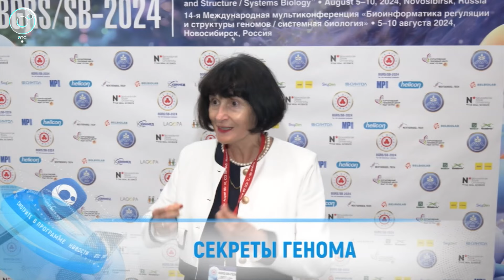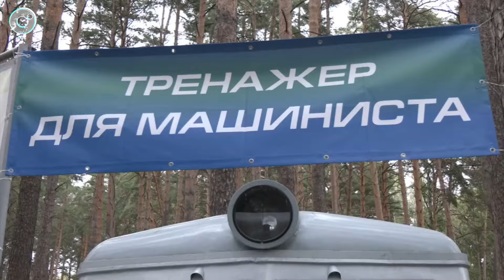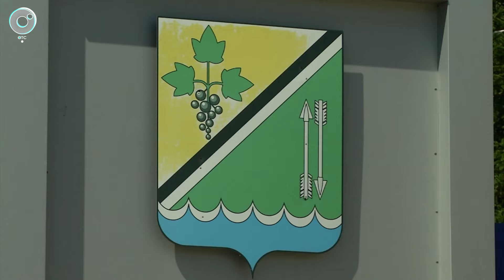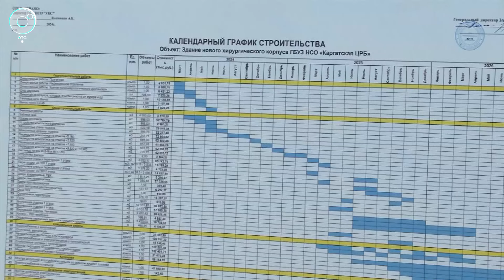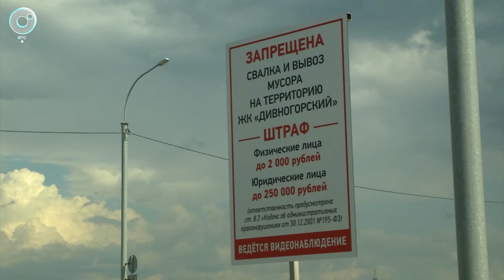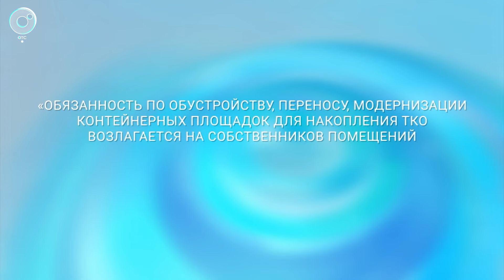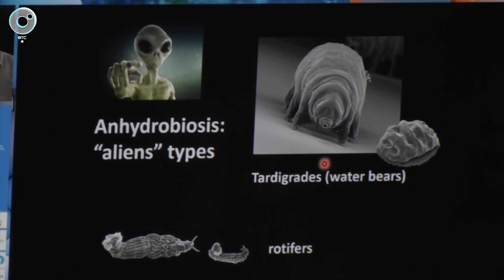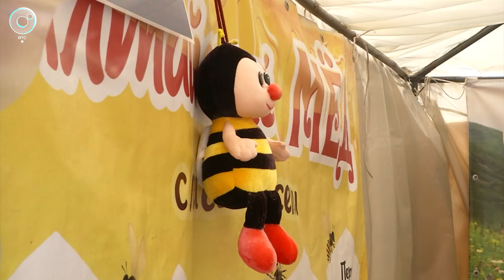НОВОСТИ в 20:30 – 05 августа 2024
1. Работников Западно-Сибирской магистрали поздравили с профессиональным праздником. Как отмечали День железнодорожника?
2. Учёные-генетики России и мира собрались в Новосибирске для обмена опытом. Какие открытия могут изменить подход к лечению болезней?
3. Жители микрорайона "Дивногорский" не могут выкинуть мусор - баки заняты. Дачники, проезжая домой, заполняют контейнеры бытовыми отходами. Как решить проблему?